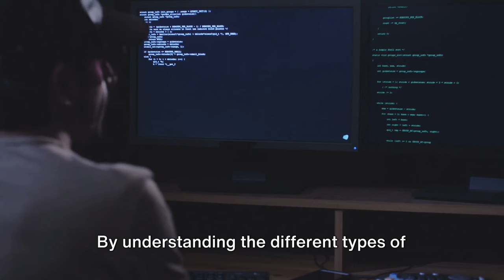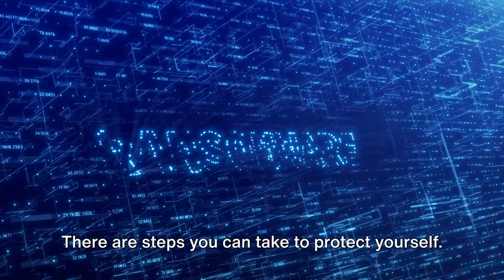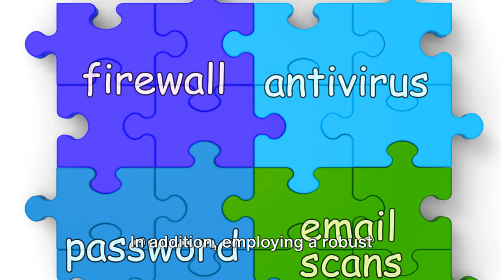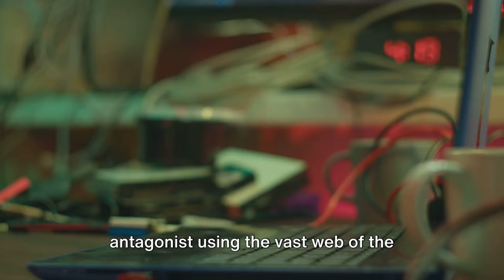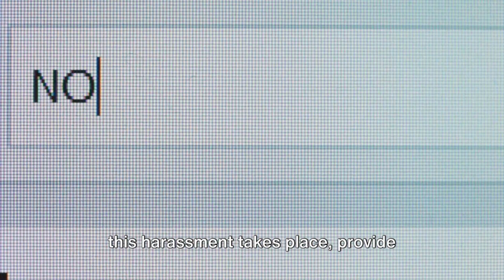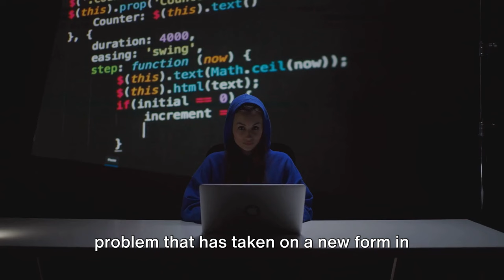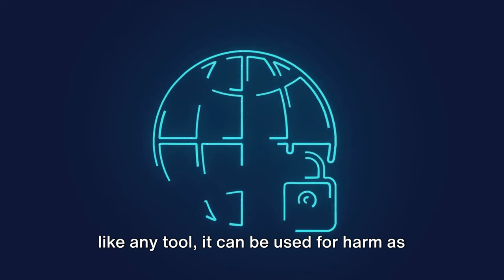Cybercrime Chronicles: Types of Cybercrime and Cyberattacks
Explore the dark side of the digital realm as we delve into various cybercrime types and cyberattacks. Uncover the tactics, motives, and defenses against evolving threats in the cyber landscape. 🌐🕵️